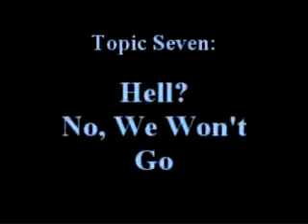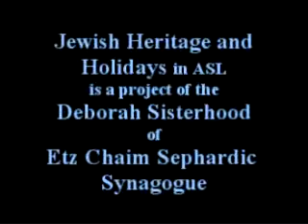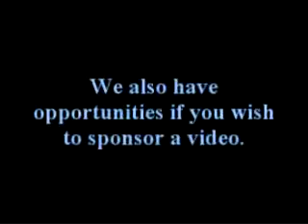Kabbalah: Basic Philosophy- Part 11 of 11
Kabbalah: Basic Philosophy is a set of topics selected from essays written by Rabbi Max Weiman. You can read more of Rabbi Weimans articles

Jewish Heritage and Holidays (JHAH) produces Jewish educational materials in ASL.